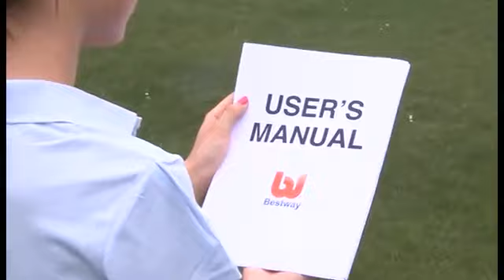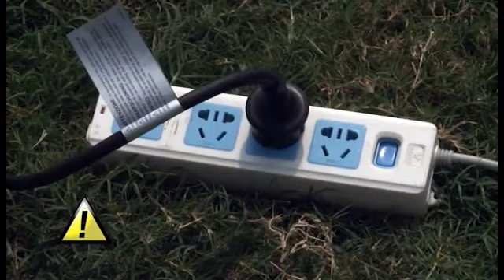Installation et montage piscine Bestway Hydrium Steel Wall Pools 56300 56288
🔥 Achetez ce produit à prix discount sur AquaPiscine.com | Payez en 4X ou 10x sans frais 🔥

Kit piscine hors-sol tubulaire HYDRIUM STEEL WALL POOL ronde Ø300 cm, hauteur 120cm. Parois acier. Design et robuste, s'installe en quelques instants. Liner renforcé triple épaisseur, échelle de sécurité, système de filtration à sable 2,006m³/h pour conserver une eau propre en toute occasion, tapis de sol, kit rustines.

✔️ Kit piscine Bestway HYDRIUM STEEL WALL POOL ronde Ø300 x 120cm filtration à sable

✔️ Kit piscine Bestway HYDRIUM STEEL WALL POOL ronde Ø360 x 120cm filtration à sable

✔️ Kit piscine Bestway HYDRIUM STEEL WALL POOL ovale filtration à sable 500x360x120 cm

✔️ Kit piscine Bestway HYDRIUM STEEL WALL POOLS ronde 460x120cm filtration à sable

✔️ Kit piscine Bestway HYDRIUM STEEL WALL POOLS ronde 460x120cm filtration cartouche

✔️ Kit piscine Bestway HYDRIUM STEEL WALL POOLS ronde 300x120cm filtration cartouche

⭐ Découvrez notre gamme complète de matériel piscine Bestway pas cher sur AquaPiscine.com

AquaPiscine.com, le spécialiste Français piscines, robots, pompes, spas gonflables, matériel piscine, chimie et accessoires de jardin à PRIX DISCOUNT ! Livraisons partout en France, Suisse, Belgique, Europe et DOM-TOM. Retours sous 30 jours. 4,8/5 sur Avis Vérifiés. Paiement en 3x, 4x ou 10x SANS frais par CB ! Achetez aujourd'hui par carte bancaire et payez dans 30 jours !